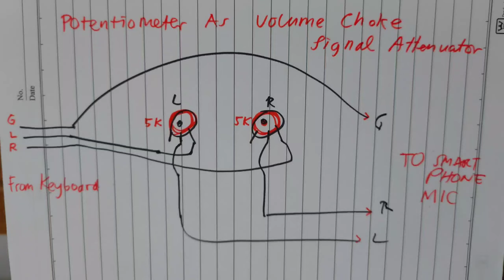SIMPLE AUDIO SIGNAL ATTENUATOR / INPUT VOLUME CHOKE FOR KEYBOARD RECORDING TO SMARTPHONE MIC. ASD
This is A pure Audio Signal Attenuator / Attenuation. This is NOT Audio Signal Divider / ASD.

Using just 2 potentiometer 5K ohms as the Attenuator Resistor , in order to lowering the signal output volume from LINE OUT or PHONE OUT Audio  Electronics Keyboard (Casio/ YAMAHA/Roland/KORG).